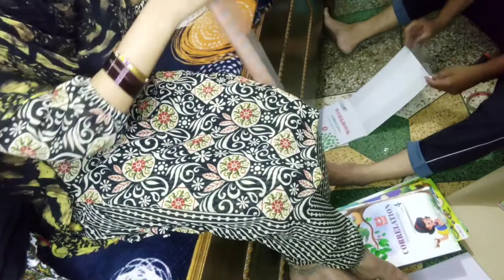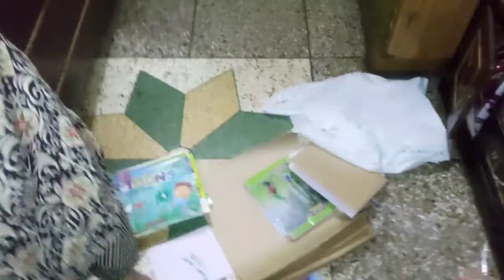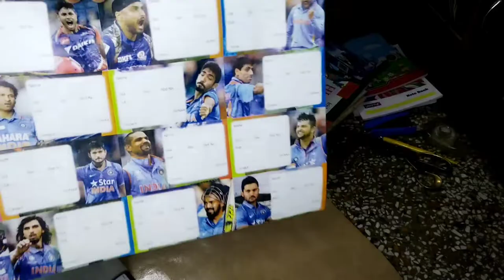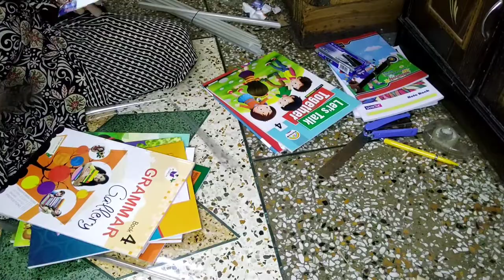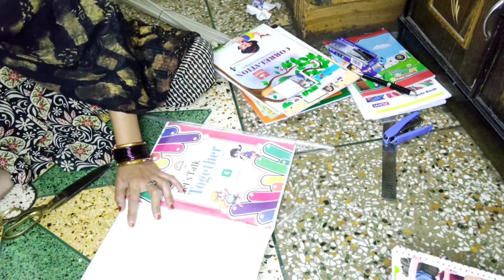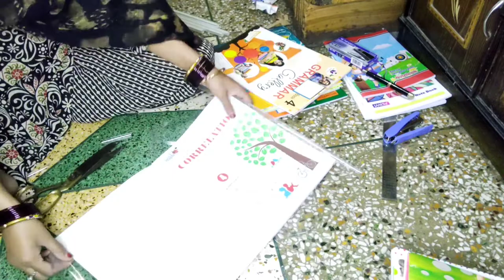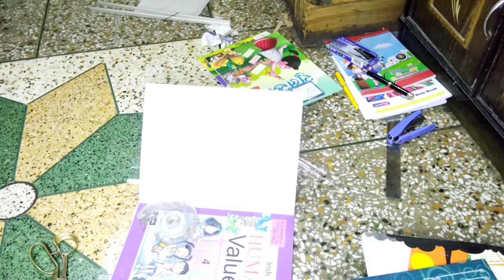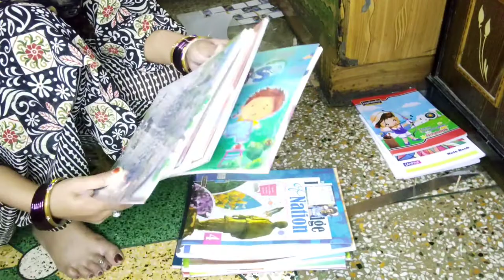Itne saare kaam 😥Ek saath bhi krne pdte hain kbhi kbhi// ziyalifestyle daily routine vlog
Itne saare kaam 😥 Ek saath bhi krne pdte hain kbhi kbhi// ziyalifestyle daily routine vlog//Indian mom busy morning to night routine// Indian housewife daily routine vlogs ll Indian mom busy schedule ll